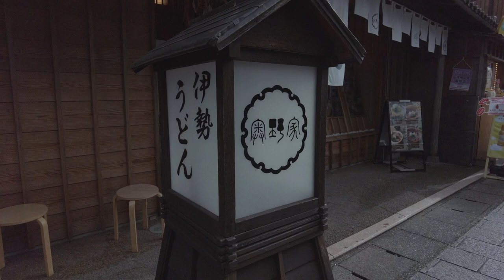Explore the Spiritual Heart of Japan: A Visit to Ise Grand Shrine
Ise is a city in central Mie Prefecture. It takes two hours from Osaka and one hour from Nagoya by train. Ise Jingu (Ise Grand Shrine) is a total of 125 Shinto shrines centered around two main shrines, Naiku (the inner shrine) and Geku (the outer shrine). "Jingu" refers to Shinto shrines connected to the imperial house of Japan. Ise Jingu is the most important one in Japan.